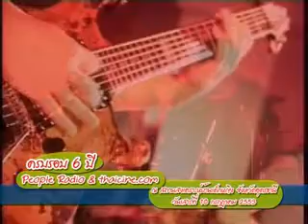Movie and Concert for Children part6